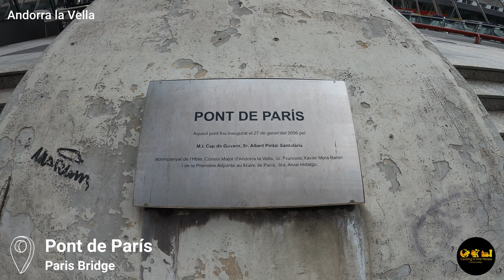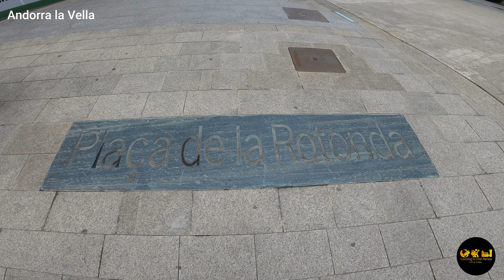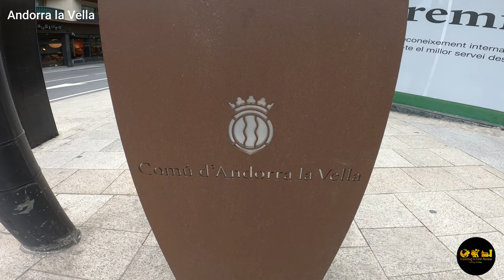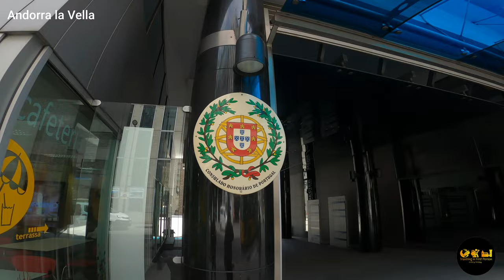🇦🇩 ANDORRA LA VELLA | 4K | A walking tour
Have you already heard of Andorra? This tiny landlocked state located in the Pyrenees between France and Spain is a diarchy governed by the bishop of Urgell and the president of France.

Its population (80,000 inhabitants) does not elect its governor: the bishop of Urgell is elected by the Catholic Church and the French president by the French.

It's the only country in the world, whose only official language is Catalan.

Its economy is based on tourism (the country has several ski resorts) and it's also a shopping paradise, due to the low tax politic. Several YouTubers from Spain and France set their fiscal residence in Andorra to skip the high-income taxes of their countries.

I hope you enjoy this tour!

Let's delve into this virtual tour?

Camera GoPro Hero 8 Black 3840 x 2160p 30fps